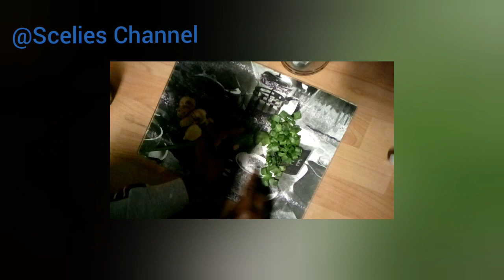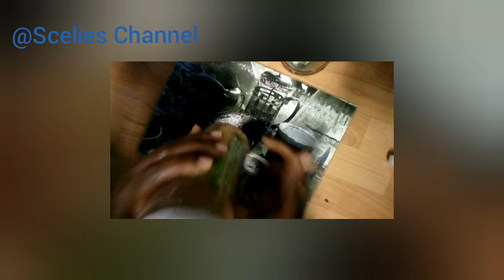Ginger & Aloe Vera For Unstoppable Hair Growth